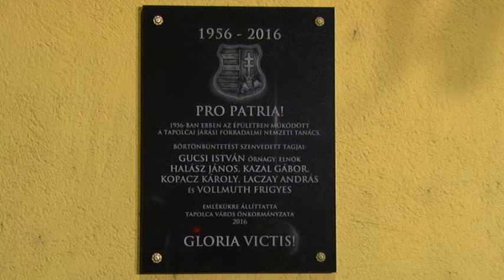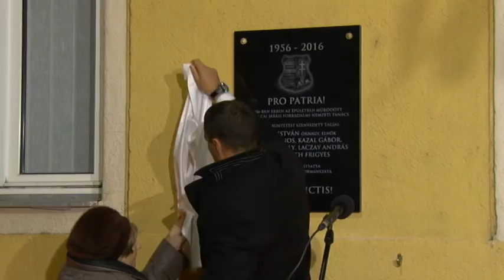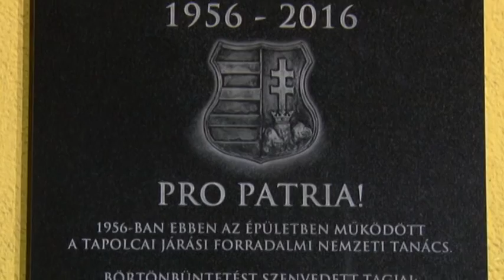Emléktábla avatás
Reindl Erzsébet, városunk díszpolgárának kezdeményezésére, Tapolca Város Önkormányzatának támogatásával, emléktáblát avattak az 1956-os forradalom helyi eseményeiben vállalt szerepük miatt bebörtönzött tapolcaiak tiszteletére. A megemlékezés november negyedikén este a Járási Földhivatal épületénél volt, ahol a forradalmi tanács működött. Hangodi László emlékező beszédét követően a koszorúk elhelyezésével emlékeztek azokra, akik itt Tapolcán is tudták, hogy milyen nagy dolog a szabadság.